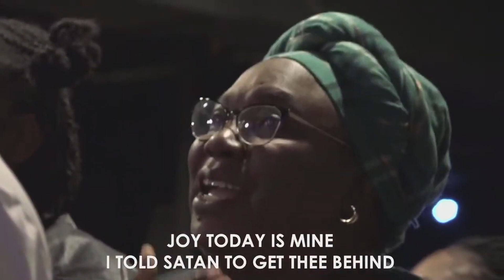Victory Today is Mine | Sr. Ketsia | Praise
1. Next Step/Prochaine Étape

2. Offerings | Offrandes

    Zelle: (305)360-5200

3. First Fruit Envelope / Enveloppe Offrande Des Premices

4. Andrew Operation / Opération André

5. HP Sign Up / Inscription Pour Intégrer Une HP

8. Bookstore:

    La Famille Royale, Vol 2 : Comment Vivre Comme un Fils du Royaume (French Edition)

    Fanmi Wayal lan, Vol 2: Koman pou w viv tankou yon pitit Wayòm nan (Creole Edition)

    The Royal Family, Vol 2: How to Live as a Son of the Kingdom (English Edition)

    La familia Real, Vol 2: Cómo vivir como hijo del Reino (Spanish Edition)

12. SUNDAY SERVICES:
     Bilingual:12:00 PM

13. TG LOCATIONS
TG Miami Administration
990 NE 125th St,
North Miami , FL 33161, USA

TG Miami Worship Campus
13110 NE 8th Ave

TG Boston Campus
437 Turnpike St.
Canton MA 02021, USA

TG New York Campus
103-19 Merrick Boulevard
Jamaica, NY 11433, USA

TG Bois Verna Campus
17 Avenue Lamartiniere,
Bois Verna
TG Delmas Campus
12 Rue Charbonniere,
Delmas 33
TG Cap Haitien Campus
90 Boulevard,
Route de Rival
TG Orlando
215 N. Clarke Rd
Ocoee, Florida 34761, USA
TG West Palm Beach
1750 45th St, West Palm Beach,
FL 33407, USA
TG Ottawa
1670 Vimont Ct
Orleans, ON
K4A 3M3 Canada
TG Montréal
3663 Blvd. Taschereau
Longueuil, QC
J4T 2G3 Canada

TG France
VICTORIA PARK
5 bis boulevard des Astronautes
93160 Noisy-le-Grand
Av. 27 de febrero No. 269, 2do nivel. Esquina Manuel de Jesús Troncoso,
al lado de plaza central, Santo Domingo, República Dominicana
TG Santiago
Calle Beller #46 centro de la ciudad Santiago de los Caballeros,
51000 Republica Dominicana

18. TG Family Prayer

19. TG Miami Worship Service Registration

20. Prière Sur Le Modèle Du Tabernacle

21. Livre Points De Vente // Book Points Of Sale
    shorturl.at/girxO

22. Priyè 24 Registration

23. Priyè 24

24.  Ministry Sign Up // Inscription Au Ministère

25. Israel Travel Registration Form 2022

26. Contact Form // Formulario de Contacto (Brazil)

27. Attendance forms

28. Formulaire de Connection // Connection Form

29. Recrutement du Ministère de la Musique / Music Ministry Recruitment

30. Réunion des Volontaires // Volunteer Meeting

31.  Recurring Options
 Shekinah Recurring Giving

32. BOOTS ON THE GROUND PARTICIPATION

33.  L' ABC du Salut

34. Invitation Cards

36. Easter Sunday Invitation / Invitation Dimanche De Pâques

37. Crypto Night [Light Up Registration]

38. Membership Survey